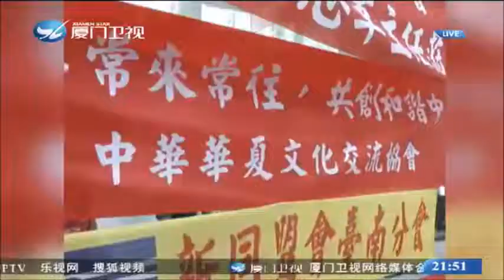【廈門衛視 】兩岸三十年系列專題－最台味的走訪之旅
最走心、最台味的國台辦走訪之旅，基層人民傳達心聲與互動，回顧國台辦主任張志軍所看見的台灣。

打開鈴鐺通知上傳最新影片即時通知不錯過 : )